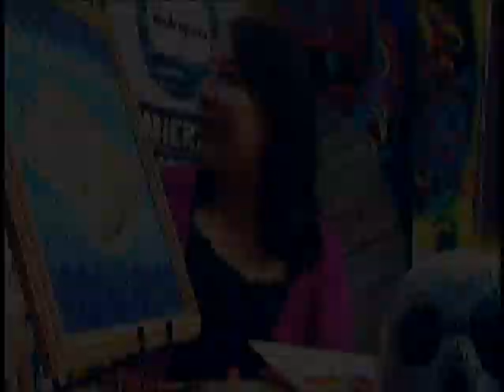Decoración Alternativa - Los mosaicos de Andrea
Cuadros, fuentes y hasta albercas pueden tener un diseño muy particular fabricado con mosaicos.